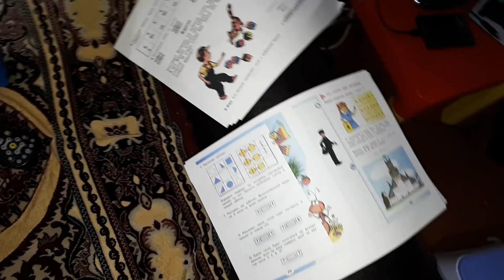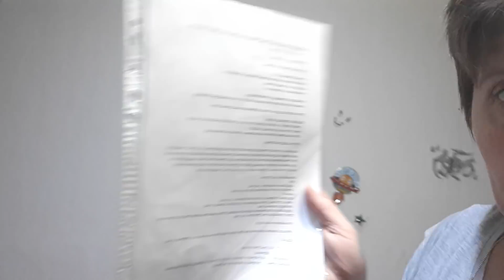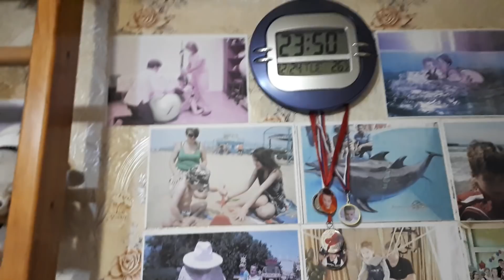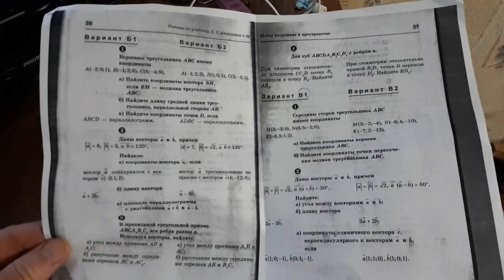Первый день дома...Реакция прохожих. Что происходит вокруг?